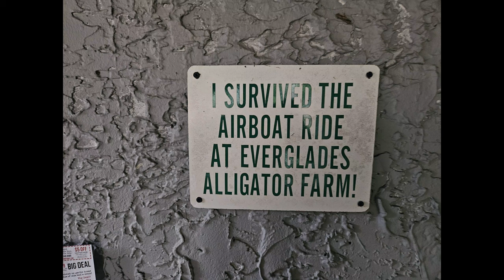Ep 2 Exploring the Everglades Alligator Farm | Key West Branch Adventure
Join us on an exciting trip to the Everglades Alligator Farm in Homestead, FL, as we embark on a thrilling adventure in this captivating video. When the winds are blowing in the Keys, we found the perfect activity to enjoy together.

In this unique experience, we, the Key West Branch of the Church of Jesus Christ of Latter-Day Saints (Mormons), organized a combined activity for the Young Men and Young Women. Our destination: the renowned Everglades Alligator Farm.

Immerse yourself in the beauty and wonder of the Everglades as we explore this fascinating attraction. Witness the awe-inspiring alligators up close and personal, as we learn about their behavior, habitat, and conservation efforts. From their powerful jaws to their mesmerizing movements, you'll gain a newfound appreciation for these incredible creatures.

But the adventure doesn't stop there! Join us as we discover other fascinating wildlife that calls the Everglades home. From exotic birds to reptiles, we'll encounter a diverse range of species that thrive in this unique ecosystem.

As we navigate the farm, we'll share our experiences, insights, and the joy of coming together as a community. Discover the camaraderie and unity that comes from engaging in meaningful activities with fellow members of our church.

Come along on this unforgettable journey to the Everglades Alligator Farm, where we combine education, adventure, and the spirit of togetherness. Whether you're a nature enthusiast, a wildlife lover, or simply seeking a memorable experience, this video promises to captivate and inspire.

Get ready to explore the wonders of the Everglades with us!